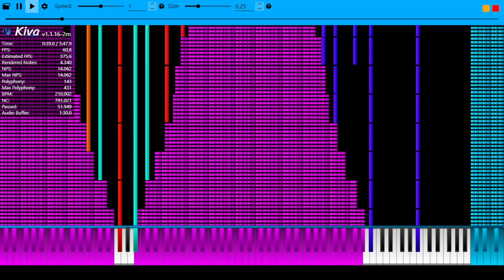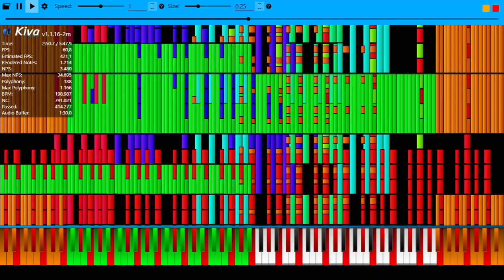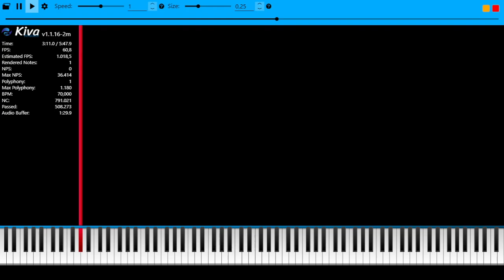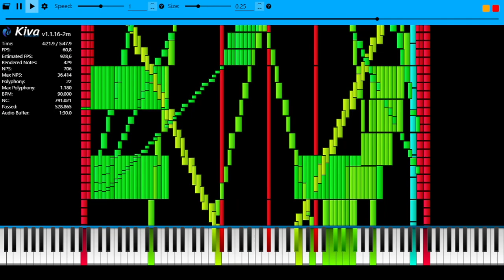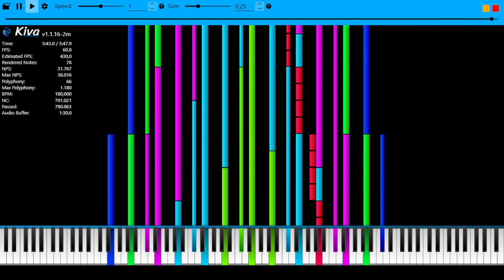Black Midi Ramadan Medley U10 Audio 791K Notes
Made by:The Ramadan Team VGBMP BMI , Ardi Hacker BMI, RaySquareMid, Lyzen's piano,haikal malik al aziz,milki5100
Soundfont:piano roland rd-1000 v2 not by me